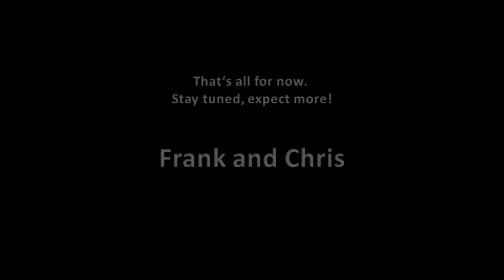King Croc by Frank&Chris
This Movie shows you a giant crocodile. Living in the Dubai Mall. Most of the people say he is the bigges crocodile that lives in captivity.